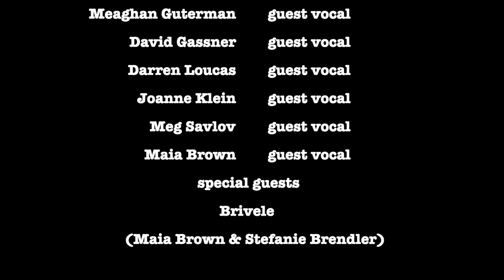Songs from Yiddish Theatre & Film, set 1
The Klein Party & South Hudson Music Project present
Klezmer Starts Here! Songs from Yiddish Theatre & Film
(first set)
featuring the Joe Casalini trio & 6 guest vocalists
The Royal Room, Seattle
12 November 2023